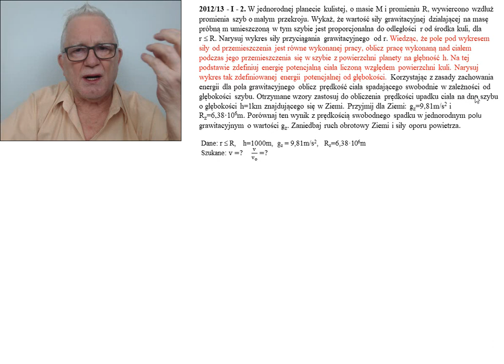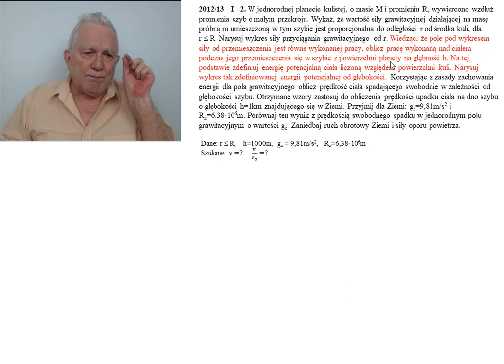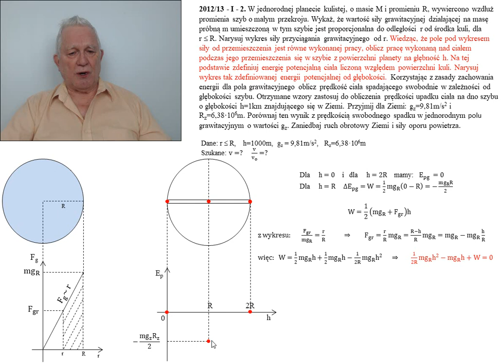85.Fizykamax Diamentowy indeks AGH 2012/2013 Etap I zadanie 2b1